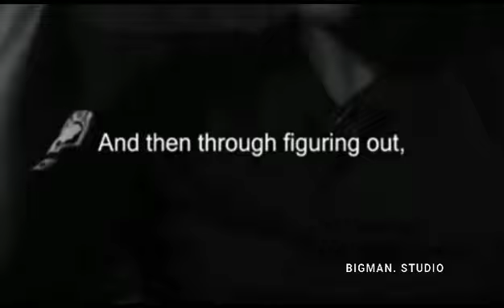HOW YOU CAN BE SUCCESS💪 IN LIFE?.,.,.,.,😎🔥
Hi,
Bigmans,.,.,.,.,.,.,.,.,
sigma rules😎🔥~ you can vibe with youself.
Be positive and be Change your life.

This Motivational video all about youself..